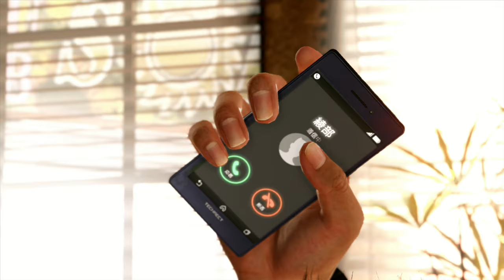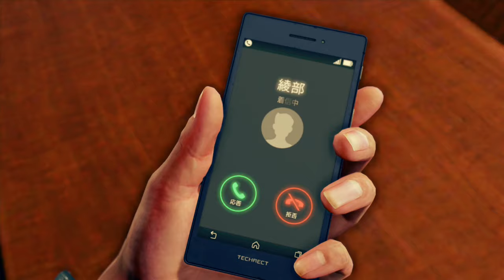Best of Judgment (Judge Eyes) Part 2 Let's Play Compilation | Judgment (Judge Eyes) Highlights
Catch up with Judgment (Judge Eyes) with the second compilation of my Judgment Let's Play! This one will cover Judgment (Judge Eyes) Chapters 5, 6, 7 & 8 so we've only got the next one as the final one before Lost Judgment!

►Chapter Timestamp:
0:00 Moments
00:12 Intro
00:16 Chapter 5: Days Gone By
10:19 Chapter 6: Collusion
20:11 Chapter 7: Limelight
33:12 Chapter 8: A Broken Bond
We got ourselves a mix of Yakuza (Ryu Ga Gotoku) thriller, detective mystery and Phoenix Wright with good combat. Takayuki Yagami joins the Ryu Ga Gotoku's line up of protagonists in his first game in the franchise. Yagami hunts down the mysteries of AD-9 that links back to his decision to quit being a lawyer and becoming a detective. Alongside AD-9 there's a serial killer on the loose as yakuza members are found around Kamurocho with their eyes gouged out, it's up to Yagami to find out this serial killers connection to AD-9 as Yagami dubs him 'the Mole'.  It's still set in Kamurocho which is invaded by the Keihin Gang with Honda, Kasai, Sakakiba & Koga! Yagami was a previously a lawyer who quit due to a client of his committing murder after Yagami had proven his innocence. Kaito joins Yagami on the game as his best friend and we got the Genda Law Office as allies to Yagami with Hoshino, Saori & Genda as well as a love interest in the prosecutor Mafuyu! No longer the latest game in terms of story events after Kiryu's story line ended with the release of Yakuza: Like a Dragon, we won't be seeing the other Yakuza characters in Judgment.

Ryu Ga Gotoku and Sega back at it again with the Yakuza entries, this time with a twist. Playing on the PS4 Pro, no doubt that it's gonna get onto PC and steam with the way Sega is porting all the Yakuza games over (Unless Johnny & Associates are firm on a no PC release).

デートしませんか by Tomoyuki Tanaka (JUDGE EYES: Shinigami no Yuigon Original Soundtrack)
It's Show Time!! by Saori Yoshida (JUDGE EYES: Shinigami no Yuigon Original Soundtrack)